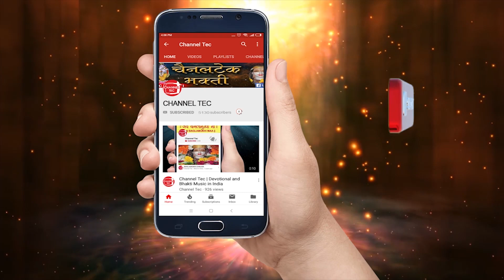मां बगलामुखी का तांत्रिक प्रयोग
मां बगुलामुखी दुष्टों का विनाष  करती हैं। अशुभ समय का निवारण कर नई चेतना का संचार करती हैं। इनकी साधना अथवा प्रार्थना में श्रद्धा और विश्वास असीम हो तभी मां की शुभ दृष्टि आप पर होगी। इनकी आराधना करके आप जीवन में जो चाहें जैसा चाहे वैसा कर सकते हैं। इनकी आराधना करने वाला शत्रु से कभी परास्त नहीं हो सकता, इनकी आराधना (अनुष्ठान) करते समय ब्रह्मचर्य परमावश्यक है।

गृहस्थ भाइयों के लिए माता की आराधना का सरल उपाय प्रस्तुत है। आप इसे करके शीघ्र फल प्राप्त कर सकते हैं।   मां बगुलामुखी का अनुष्ठान (साधना) आरम्भ करने बैठे तो सर्वप्रथम शुभ मुर्हूत, शुभ दिन, शुभ स्थान, स्वच्छ वस्त्र, नए पूजा पात्र, बिना किसी छल कपट के शांत चित्त, भोले भाव से यथाशक्ति यथा सामग्री, ब्रह्मचर्य के पालन की प्रतिज्ञा कर यह साधना आरम्भ कर सकते हैं
अपवित्र: पवित्रो वा सर्वावस्थाङ्गतोऽपिवा, य: स्मरेत, पुण्डरी काक्षं स बाह्य अभ्यांतर: शुचि:। उसके बाद इस मंत्र से दाहिने हाथ से आचमन करें-ॐ केशवाय नम:, ॐ नारायणाय नम:, ॐ माधवाय नम:। अन्त में ॐ हृषीकेशाय नम: कहके हाथ धो लेना चाहिए। Mother sparrows destroy the wicked. Troublesome times, communicate new consciousness. In her meditation or prayer, faith and faith are infinite, only then will the auspicious vision of her be upon you. By worshiping them you can do whatever you want in life. The worshiper can never be defeated by the enemy, while worshiping them, Brahmacharya is essential.
The simplest way is to offer Mother's worship to the households. You can get quick results by doing this. When the mother began to start the ritual (spiritual practice) of the hereditary (Sadhana), the first auspicious fountain, auspicious day, auspicious place, clean clothes, new worship idols, quiet mind without resorting to deceit, as well as material as naive speech, pledging to follow Brahmacharya Can start cultivationUnholy: Holy or universal, eg: Smert, external orthography: Shuchi. After that, take a chant with this right from the mantra - Keshay Namah, Narayanaya Namah, Madhyava Namah. Lastly, the heart of the heart should be said to wash